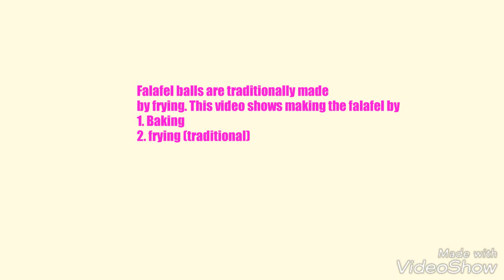Falafel: Baked and Fried Falafel balls -Part-1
Falafel is  very well-known Middle-Eastern food. Falafels are basically deep-fried, flavorful chick pea patties/balls packed with herbs and spices!! Falafels are served in pita pockets with hummus, tahini sauce, pickles and mixed veggies.

It is traditionally made by deep frying; however, in this video I have made by baking and frying. It is mouth-watering. do give it a try!!!

Preparation Time:
8 hours for soaking chick peas
45 minutes for grinding, frying, etc
Serving size: 4-5 adults

Recipe credit: base recipe idea from Roshni Nishit patel.
I have modified it to some extent to suit my taste buds

Ingredients :
Ingredients to be ground into a corn-meal like/coarse paste
4 bowls of soaked chickpeas
5-6 sprigs chopped scallions
14-16 cloves garlic
5-6 chopped green chillies
4 bowls of chopped parsley
1/4 cup water

Half of the above ground mixture is frozen. To the other half add
1 tablespoon Black pepper powder
1 tablespoon Cumin powder
1 teaspoon Chilli powder
Salt to taste
1 tablespoon baking soda
3 tablespoons of all purpose flour
2 tablespoons bread crumbs (panko)- these are optional